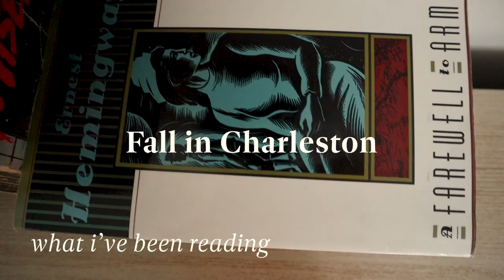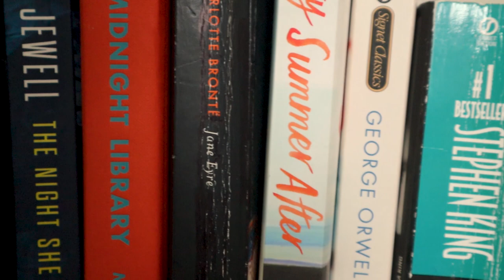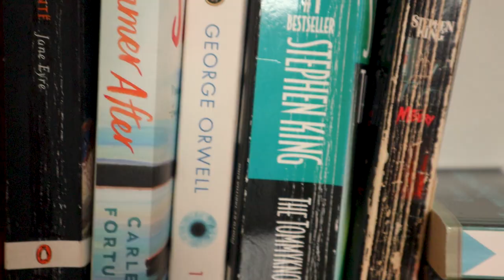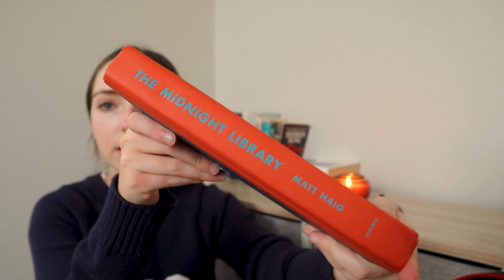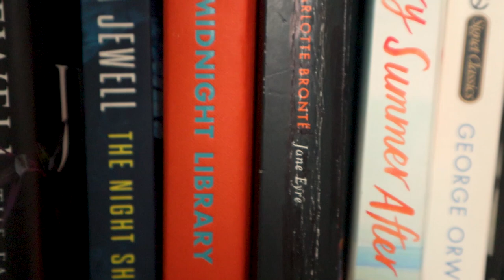Fall in Charleston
In this video I am showing a week in my life living in charleston south carolina in the fall. I show studying for midterms, eating out, baking punplin breads and walking the beautiful streets of the city. I also go on a very large rant about tiktok aesthetics and how its hard to start habits because of constant internet critique. I show student life at the College of Charleston.

Age: 22
Year in School: Senior at The College of Charleston
Major: Arts Management & Creative Writing
Where I'm From: Washington, D.C.